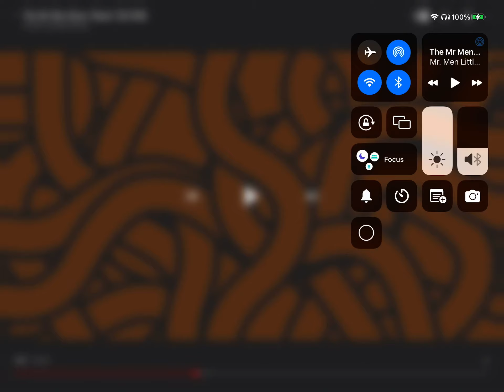Metal happy elevator dances in real life